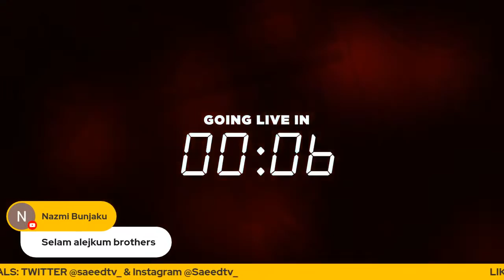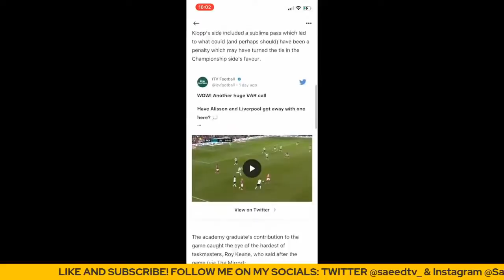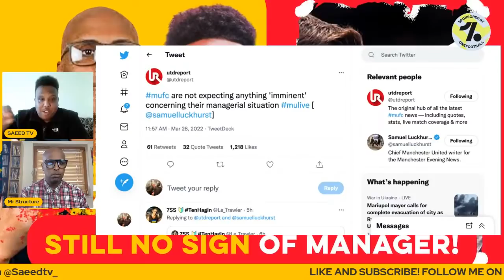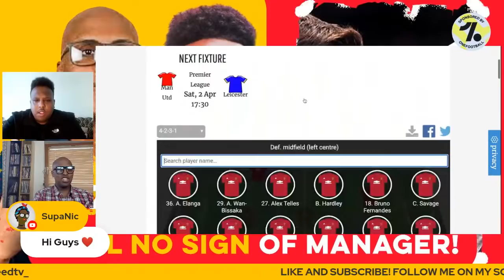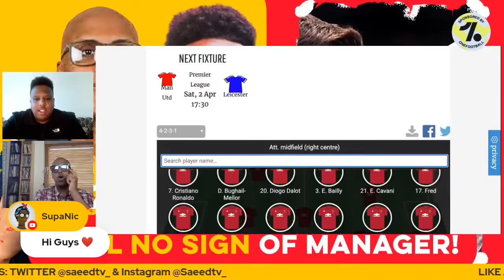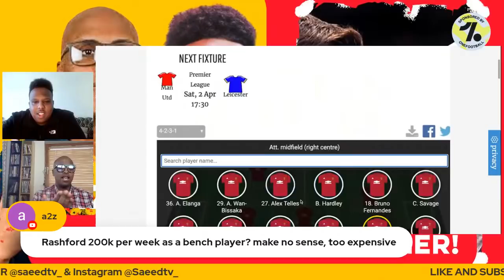NO SIGN OF MANAGERIAL APPOINTMENT FOR MAN UTD! | Straightjacket Podcast #170